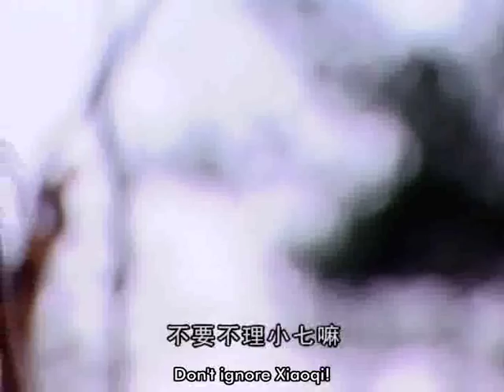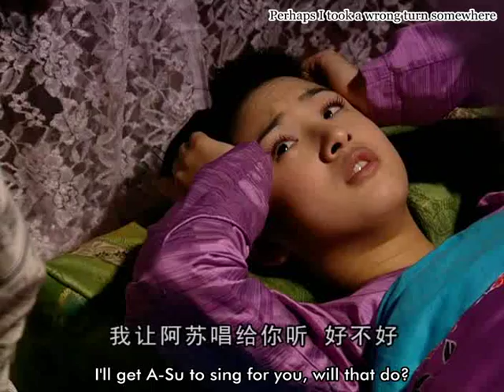Huang Yiqing 黄怡晴 - Voice Actress (Xiaoqi/Ariel Lin) Fairy from Wonderland 天外飞仙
Watch & Download Fairy from Wonderland

Huang Yiqing is the voice actress of Xiaoqi in Fairy from Wonderland. She truly has the gifts of making a character sound cute, happy, sad, angry, hurt, and so much more. This clips show just how amazing her voice is.

For anyone who wants to complain about the dubbed voice, about how it sounds whatever, I would ask that you don't, especially read below first. It is unfair these voice actors don't get any credit for their work, which seem to be mostly people who complain about them acutally know they are dubbed. It's sad but true, so support voice actors please!

Unfortuately, Huang Yiqing and other voice actors and actresses in the Chinese Entertainment are very underated, they put in so much effort and what do they get? People comparing them UNFAIRLY to the real actor's voicess, people not accepting dubs, people judging, people complaining about it, and do they ever get recognition? Do people know their name? Do people praise their voice (the voice actor)? Probably not.

I for one, am getting sick of the comments such as "this dubbed voice is annoying".

I want to change that, because I want these talented voice actors to get credit for their work, and people to praise them too!

I know there are people who love their voices, but they don't know about the voice actress, therefore they are silent. Please undertsand, voice actors spend over 12 hours a day in a recording studio, with little fresh air, not in the best conditions and have to take in second hand smoke. Huang Yiqing's case was that her health went so low that she could not handle it, she nearly died, four times. She had to quit because of that.

Huang Yiqing's words were, she was tired of not seeing the sunset, it is always the moon accompanying her home. She does not get five minutes with her family in a week, because of her tedious work.

After all that, should we support voice actrors? YES!!! Let's speak up about voice actors.

If you are one of those people who don't like her voice, please hit the back button and get out of here, don't add to the cycle already is, we need to support voice actors, and it's not going to kill to stay away from commenting one thing you didn't like.

Huang Yiqing 黄怡晴's roles:
Legend of the Condor Heroes, The Mischievous Princess, The Young Warriors, Fairy from Wonderland, Chinese Paladin 3, Qin's Moon and many others. This is a reel of all her characters and voices, as well as her real voice at the beginning. She voiced: Huang Rong, Xiao Long Xia (Situ Jing), Yang Bamei and Yang Siniang, Xiaoqi, Xuejian and Xiyao, Yue-er and heaps more.